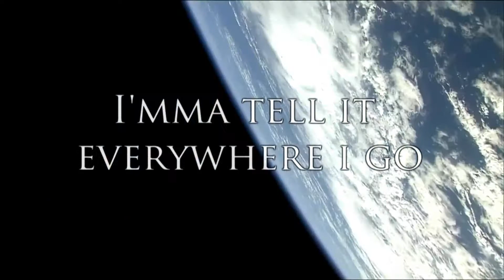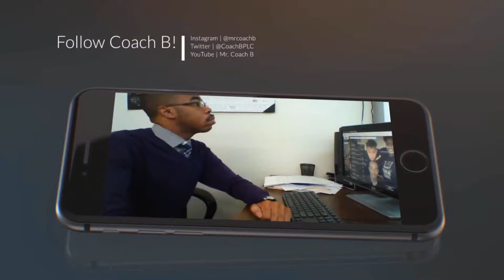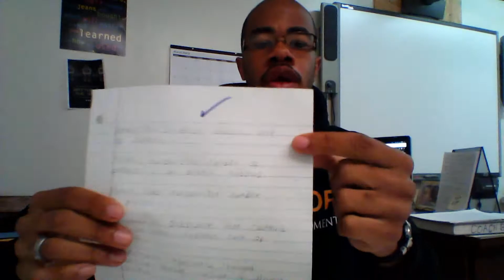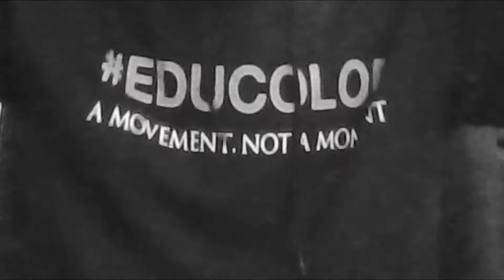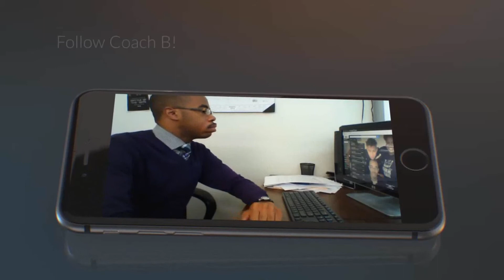Mr. Coach B | Vlog 4 | Monitoring Student Progress!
This week I share my observations of our team of teachers and how we as educators can better meet the needs of our students through the locating of struggles.